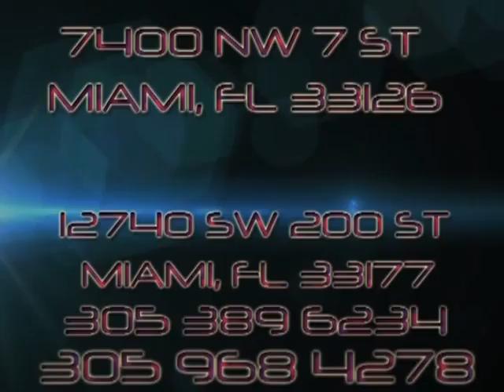Iglesia Cristo Roca de Salvacion #97-5 Pastor David (05/13) 06-19-11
Escuela Dominical.Pastor David. Dia De Los Padres .06-19-11